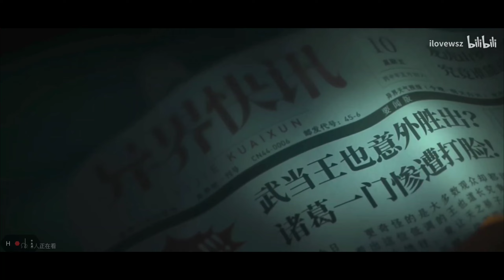HITORI NO SHITA: The OutCast - MOBILE FIRST 20+ MINS GAMEPLAY ANDROID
Hitori No Shita: The OutCast (The Hidden Ones) Is now available on Android, IOS and PC Only selected players with a qualified Wechat or QQ account can play the game

[DOWNLOAD]📥
➜Android:-
➜IOS:-
➜APK: in our discord!

[GAME INFO]🔴

◾Online/Offline: Online
◾Platform: Android/IOS/PC
◾Game Size: 13.47 GB

hitori no shita the outcast game download for android
The hidden ones game
The hidden ones gameplay
the hidden ones game download
the hidden ones gameplay download
the hidden ones gameplay walkthrough